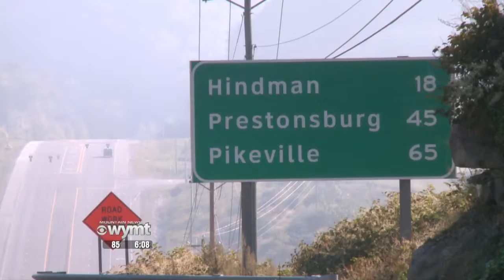HCTC offers CDL certification